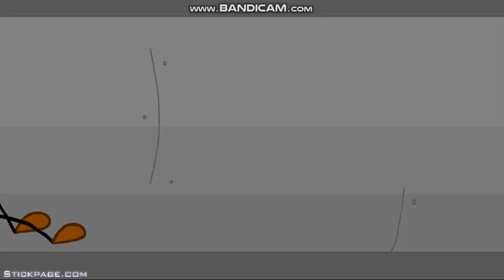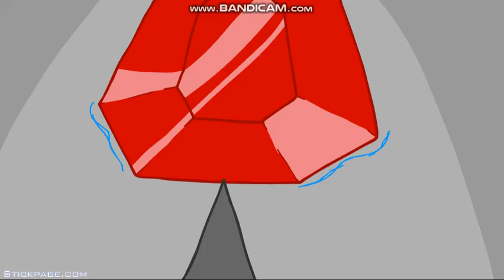The Henry Stickmin Collection - Infiltrating the Airship (Part 2)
It's been a long time coming but here it is! Infiltrating the Airship!

Henry's been captured by the government and can wipe away his debt by doing them a favor. The Toppat Clan, a group of international thieves, has been a thorn in their side for sometime. They're sending you in to bring them down.

There are four different endings as well as a whopping 60 unique fails to find! I realize the file is large and this would be why. Please bear with the load time, I hope you will find that it was worth it!